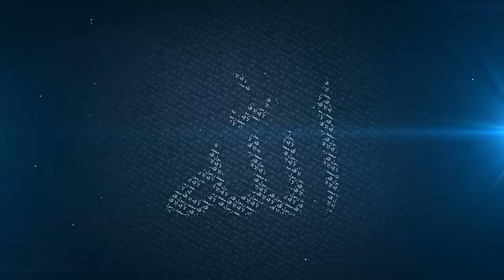Mufti Menk - My Advice to Sisters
My Advice to Sisters